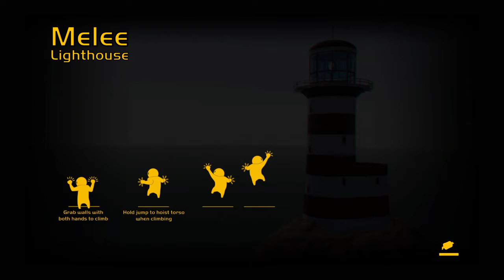Gang Beasts funny moments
Random video mondays